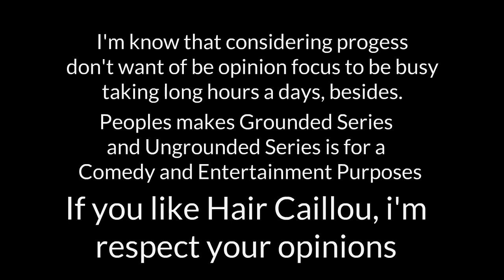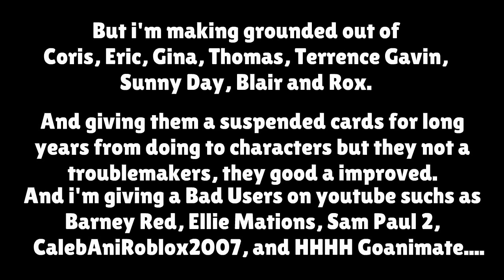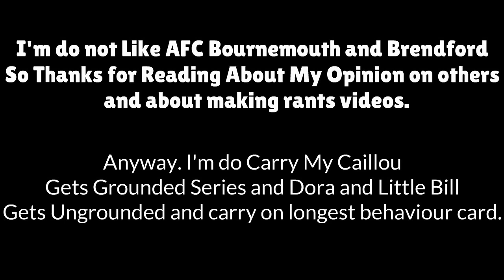(DISOWNED FOR SEQUEL) Dora Gets Ungrounded by her Parents and Abuela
[DISOWNED FOR SEQUEL] Dora Geta Ungrounded by Her Parents and Abuela was Commented by Bentley Linden

Tlhalefo Matiyane

Cast
Dora Marquez - Juile
Elena Marquez - Veena
Cole Marquez - Miguel
Abuel Marquez - Soledad

▬▬▬  🎵 MUSIC 🎵 ▬▬▬

(Music)
N/A

Sound
Birthday

▬▬▬  Program Editing ▬▬▬
- 🔴 Recording: Bandicam
- 🎥 Video Editing: Wondershare Filmora 9
- ✏️ Making Video: Wrapper Offline V.2.0.0. Windows x64

So, I'm working on My Longest Behavior Card Day is Called "Bongo, Clyde Sinclair, HiroDoesWrapperOffline2004, Kyoko, Leo, Lucy McCall, Rosie Aderson, Satari Ashima, Stephanie Gavin, and Tokiro Ishito Gets a Rainbow Card/Rewarded BIG TIME."

Is Takes Me a weeks or 2 Months and i'm carry on.